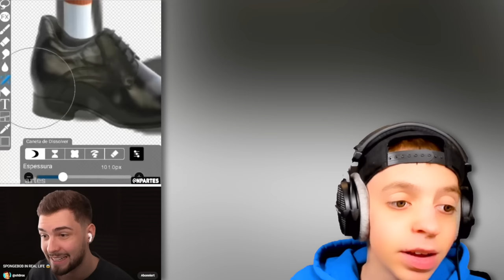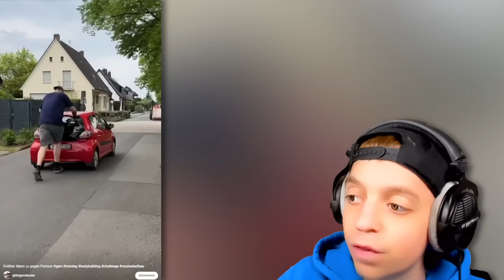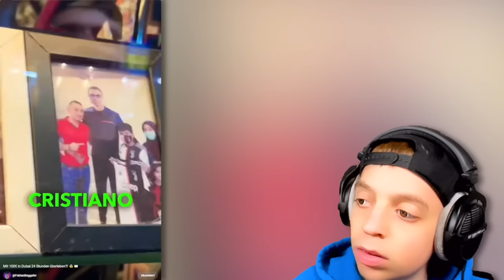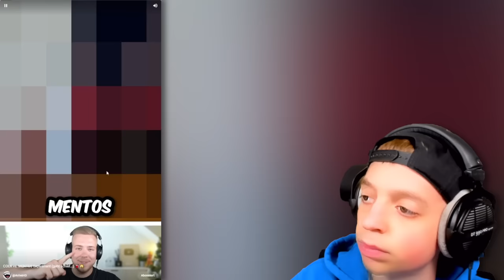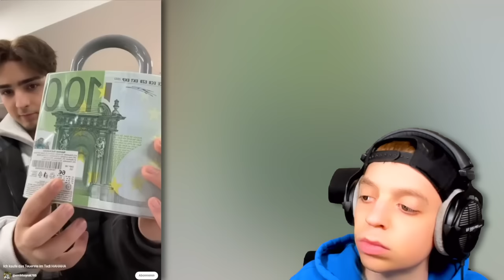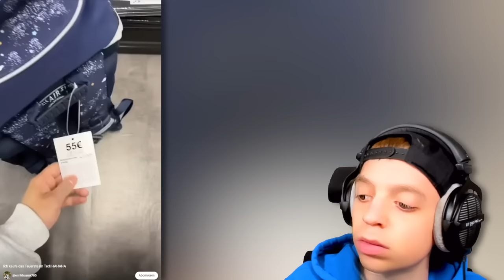KLEINER MAX reagiert auf VIRALE SHORTS von JEDEM YOUTUBER! 😨 (iCrimax, Paluten ..)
Hallo ich bin Max!
Vielleicht kennst du mich von den beiden Kanälen! :)
Lass doch gerne ein kostenloses Abo & Like da!